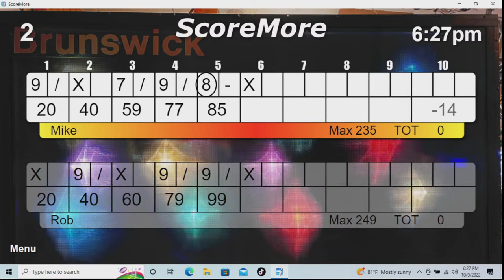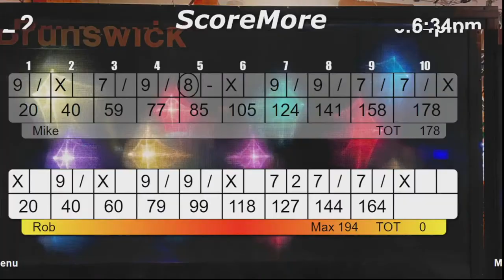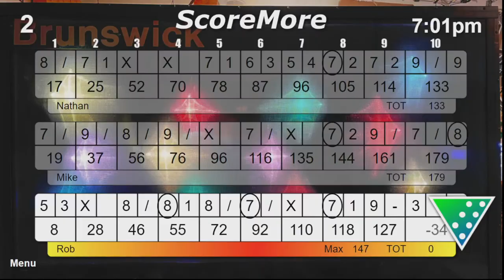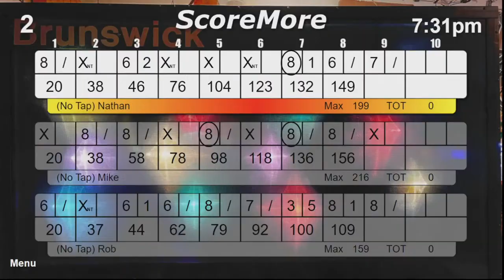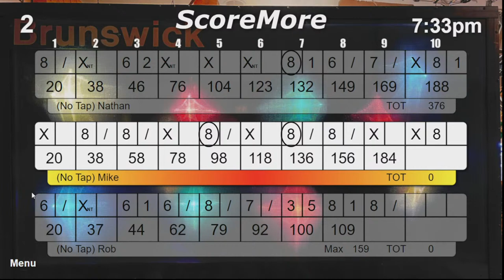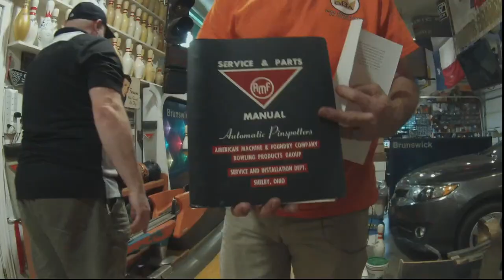Golden ToaSter reveal ! Sunday Live Bowling and Chat ! With Mike, Rob, Nathan, + Aaron - Thanks GSH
Chatting all things bowling. Bowling some games and spare requests.

Look at all of our other videos. and Vintage Bowling and Collectibles